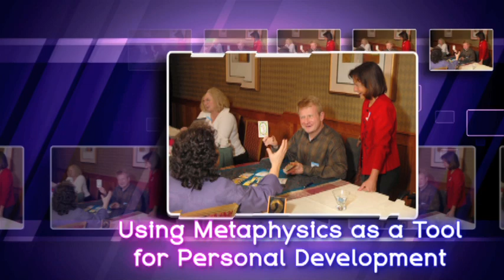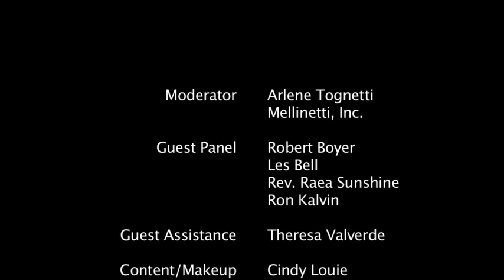Arlene Tognetti Introduces Metaphysical Healers on 2012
Arlene Tognetti interviews author Robert Boyer and leads a discussion with panelists Les Bell, Rev Raea Sunshine and Ron Kalvin on "How to work with energy and navigating through the upcoming 2012 changes."